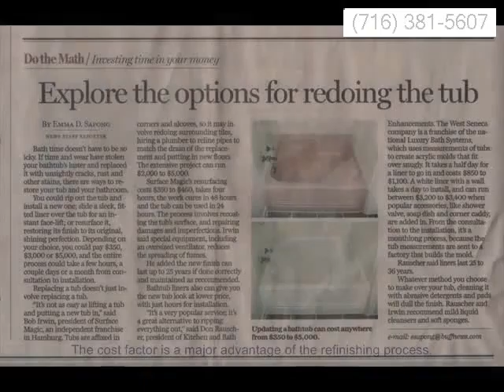Blasdell how to repair a bathtub